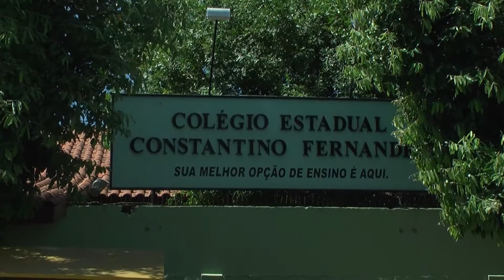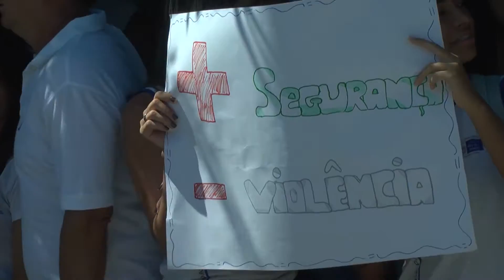TERCEIRA VIA NOTICIAS - MANIFESTAÇÃO JOCKEY